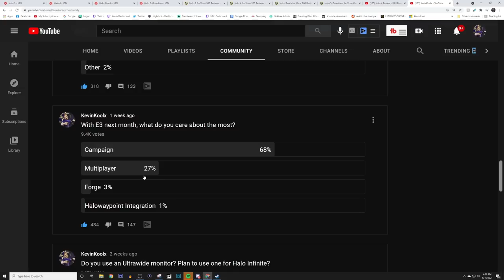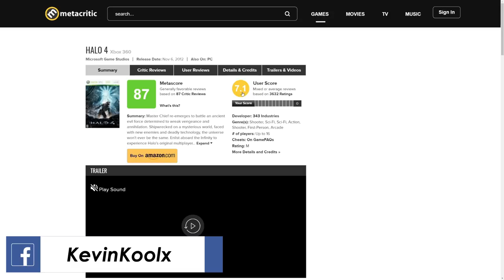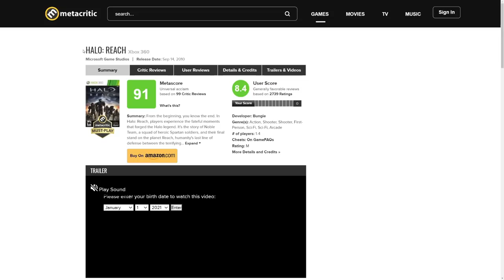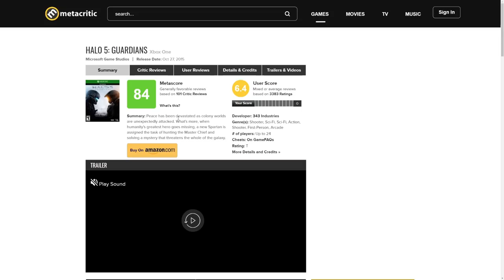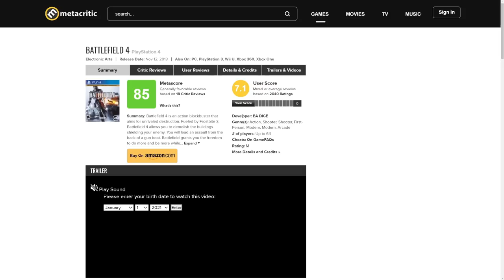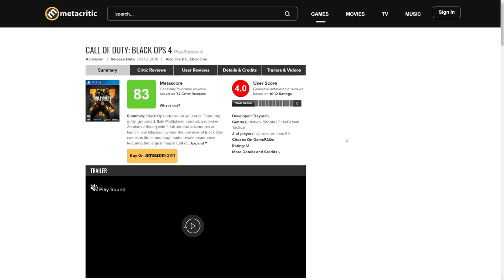Halo Infinite Campaign NEEDS to be Great Because Gaming Media is Bias!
Timestamps
Intro - 0:00
People Care Most About Campaign - 1:26
Halo Game Review History - 2:39
Reviews of Other Popular Games - 7:19
Gaming Media Bias - 9:25

In this Halo Infinite update video we talk about Halo Infinite campaign gameplay and how it's important for not only the game itself but controlling the narrative how people think of the game. Gaming news media has been very harsh on Halo Infinite campaign gameplay reveal because it was a very popular story. Halo Infinite campaign will be the main reason why Halo Infinite reviews will be either good or bad. Halo Infinite review of many of the gaming media will be focused around the Halo Infinite campaign and that experience while the Halo Infinite multiplayer gameplay will be reviewed but not examined as tough as Halo Infinite campaign gameplay review. Halo review will be all over the internet and larger outlets like Metacritic and IGN will really lead the way in how people feel about Halo Infinite reviews which will be mainly focused on Halo Infinite campaign reveal. Vast majority of gaming news media are very casual fans and don't put in the necessary to properly review a game like Halo Infinite.